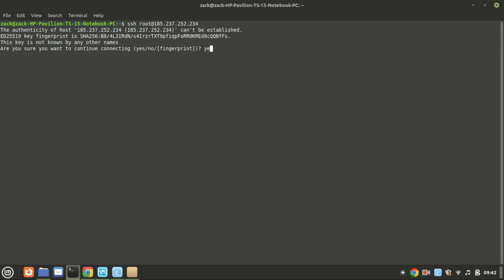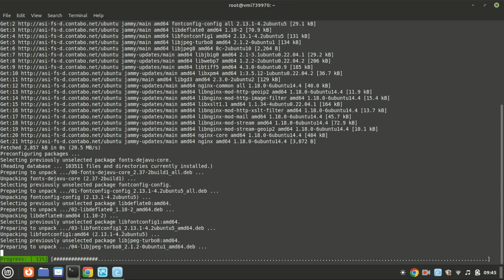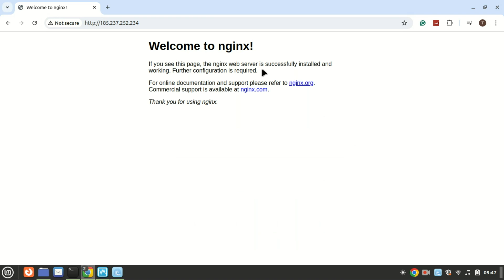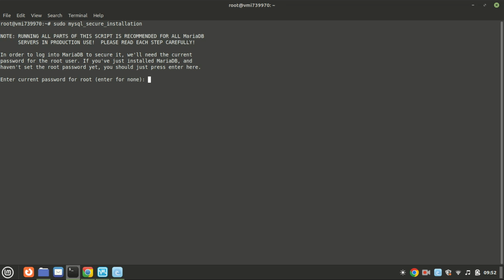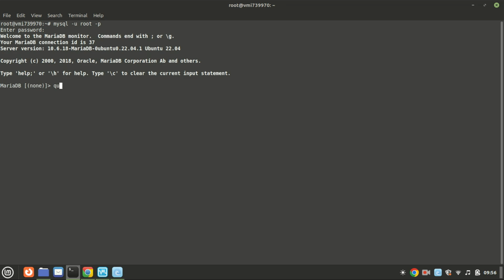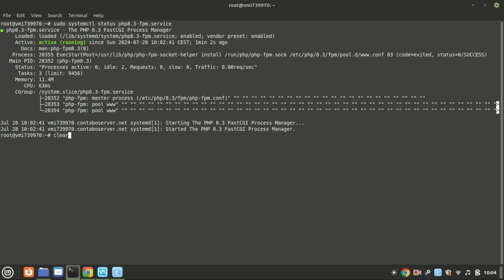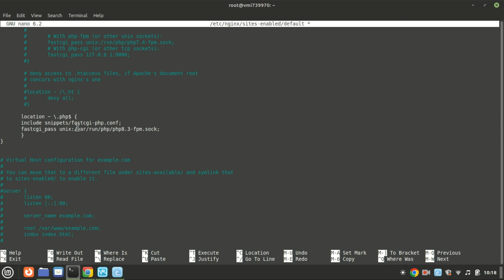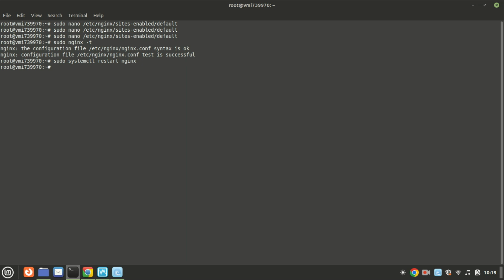How to Install LEMP Stack on Ubuntu 24.04 LTS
In this tutorial, we will guide you through the process of installing the LEMP stack (Linux, Nginx, MySQL/MariaDB, and PHP) on Ubuntu 24.04 LTS. LEMP is a powerful and efficient web server configuration that is widely used for hosting dynamic websites and applications.

Commands
sudo mysql_secure_installation

sudo apt install php8.3-fpm php8.3-mysql php8.3-gd php8.3-bcmath php8.3-cli php8.3-curl php8.3-mbstring php8.3-mcrypt php8.3-zip php8.3-opcache php8.3-xml

sudo systemctl status php8.3-fpm.service

sudo nano /etc/nginx/sites-enabled/default

location / {
        try_files $uri $uri/ /index.php?$args;

location ~ \.php$ {
       include snippets/fastcgi-php.conf;
       fastcgi_pass unix:/var/run/php/php8.3-fpm.sock;